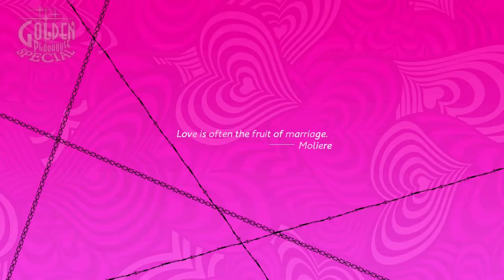Catherine Full Body (PS4) Part 6 |Fantasy or Nightmare?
Another round in the Catherine Full Body game with Vincent coping with the fact that he might be a father while trying to get rid of naughty Catherine at the same time.